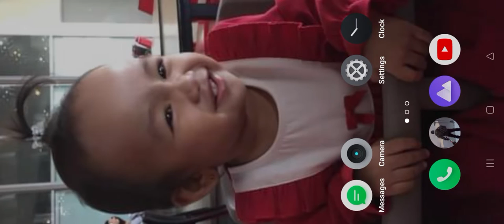"Mengline" using tanning rack to block - Last Day On Earth: Survival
MUSIC TITLE:
1. ghost town (ncs)
2. find a way (ncs)